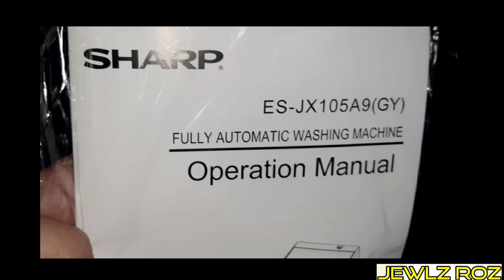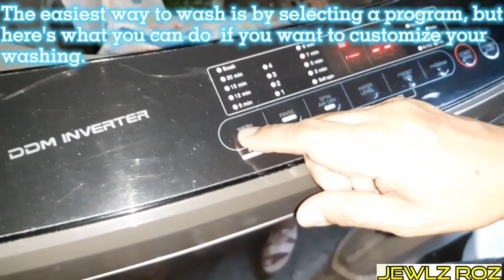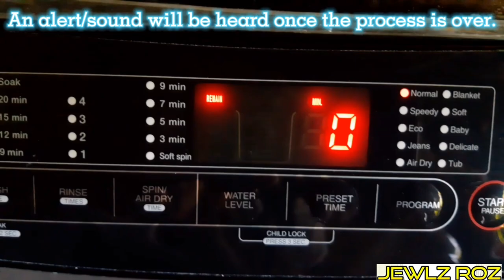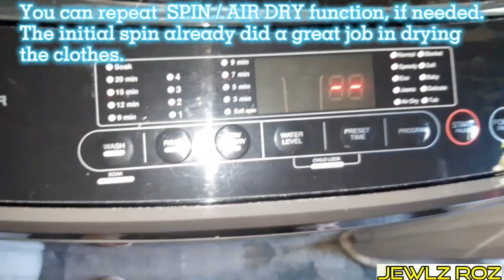SHARP ES-JX105A9(GY) Fully Automatic Washing Machine + free Sharp Laundry Basket Unboxing & Tutorial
Hi! Here's a video on how to use SHARP ES-JX105A9(GY) Fully Automatic Washing Machine - 10.5kg Fully Auto Top Load Inverter Motor
Washing Machine. This has a freebie of Ariel Detergent Powder.

After unboxing the washing machine, we connected the parts then tested the unit.

As a bonus clip, we also showed how to assemble the free laundry basket from SHARP.

Price of SHARP ES-JX105A9(GY) Fully Automatic
Washing Machine: 21,598 Pesos from Abenson Appliance Store.

Please watch the video to know more.

- how to use SHARP ES-JX105A9(GY) Fully Automatic
Washing Machine
- how to assemble washing machine
- how to use Sharp washing machine
- how to use automatic washing machine
Sharp Washing Machine